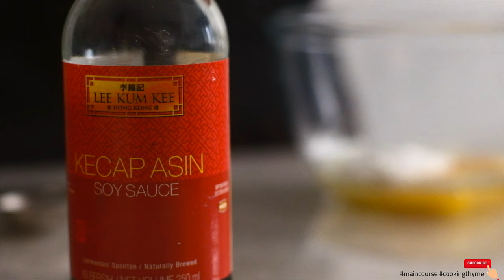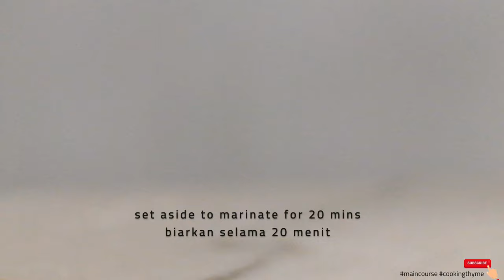CHICKEN KARAAGE RECIPE [ASMR] | Crispy Japanese Fried Chicken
Japanese fried chicken is different than other fried chicken recipes, it is light and airy.Learn how to make japanese fried chicken that's so delicious, juicy, and so flavorful.
This crispy chicken karaage recipe comes with quick and easy dipping sauce, yum!

The best chicken karaage recipe (Chicken karaage resep), you'll need:

3 garlic cloves
40 gr ginger
500 gr boneless chicken thigh
2 eggs
2 tbsp corn flour
1 tbsp sake
1 tbsp soy sauce
2 tbsp sugar
1/2 tsp salt

to make the sauce :
2 tbsp soy sauce
1 tsp unseasoned rice vinegar
1 tbsp mirin
1 tbsp sugar
1 tsp sesame oil
200 gr corn starch
chives